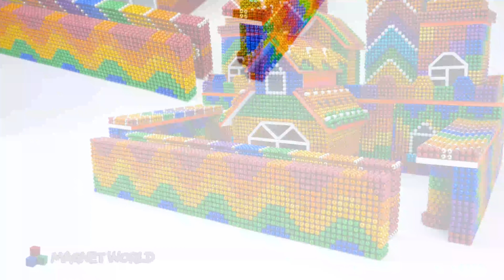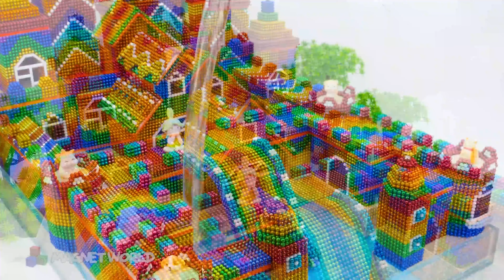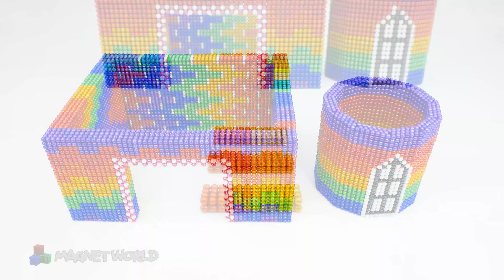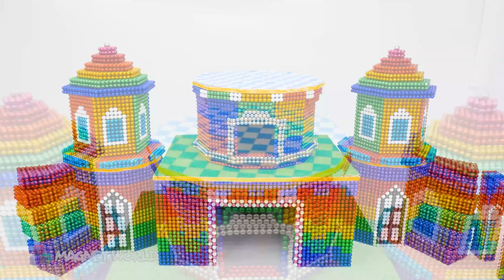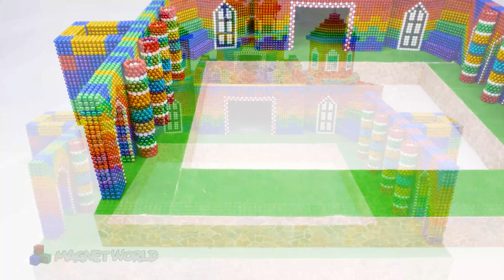How I Build Million Dollars Tunnel Water Slide Park into Swimming Pool House Underground - MW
❤️Do you like this model?❤️
❤️We will show you how to build creative models from Magnetic balls and how we diy decorations for our creations ourselves from cardboard, polymer clay and colored paper. We want to share our own story and idea by creating Rainbow, Cute, Creative models and bring joy to you.

0:00 - Intro
2:44 - Build From Magnetic Balls
7:08 - How I Build Million Dollars Tunnel Water Slide Park into Swimming Pool House Underground